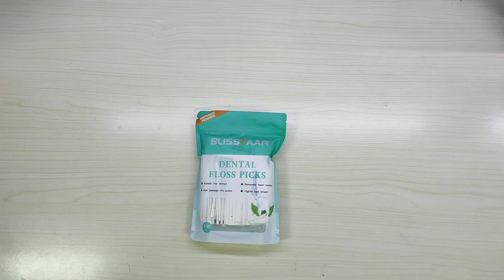Blisstaar 100 Pezzi Filo Interdentale Forcella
Il prodotto lo potete trovare ed acquistare qui

Filo interdentale ad archetto di buona qualità
Per la mia igiene dentale utilizzo tutte le sere il classico filo interdentale ma da quando ho iniziato ad usare questo modello ad archetto devo dire che non ritornerò più a quello classico!
Rispetto al filo interdentale, questa modello ad archetto è molto più facile da utilizzare e consente di raggiungere con maggiore facilità anche la zona posteriore senza richiedere inutili esercizi di contorsionismo...
Ultimo punto a favore la presenza sul manico di una specie di stuzzicadenti, con una lama sottile in grado di penetrare tra i denti senza sforzare troppo il passaggio!
Se poi considerate che la confezione è da 100 pezzi e che ogni singolo pezzo è confezionato singolarmente direi che ne vale proprio la pena!
Davvero una bellissima invenzione !

Unboxing di Blisstaar 100 Pezzi Filo Interdentale Forcella
Grazie.